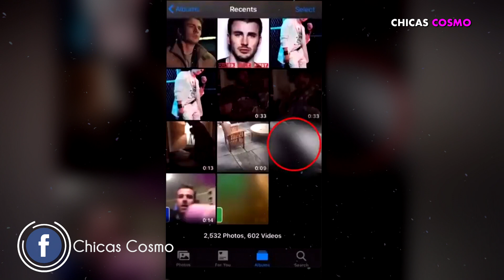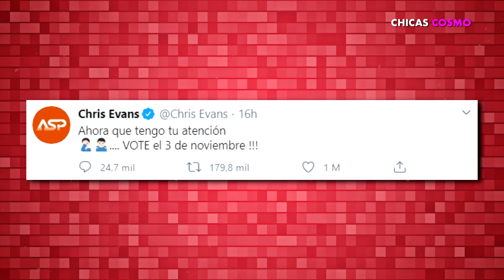CHRIS EVANS ROMPE EL SILENCIO DESPUÉS de HABER COMPARTIDO ACCIDENTALMENTE una IMAGEN de SU PAQUETE